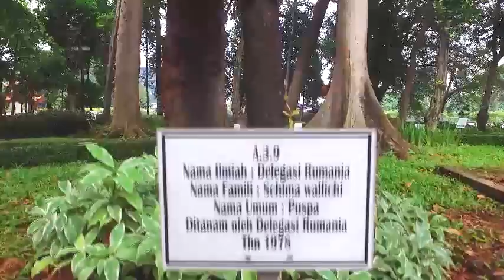ARBORETUM Ir. LUKITO DARYADI, Msc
Ini adalah salah satu video dokumentasi oleh tim drone dari Balai Taman Nasional Aketajawe Lolobata yang keluar sebagai juara 1 dalam lomba video dokumentasi drone yang dilaksanakan di Kementerian Lingkungan Hidup dan Kehutanan dalam rangka memeriahkan hari Bakti Rimbawan ke 34 di Jakarta.